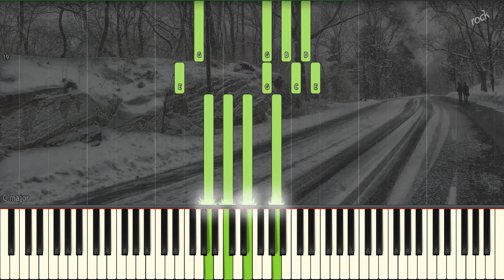Coventry Carol [HD real piano]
Synthesia // carol // how to play // traditional // tutorial // midi // HD // Real Piano  // Classic // Free

***Music is Free for personal and commercial use.

Just include the full title of the track in the title (or in the description) and paste the video URL-link and license-link.

Music created in Fl-studio with Nexus, Kontakt and IZotope plugins